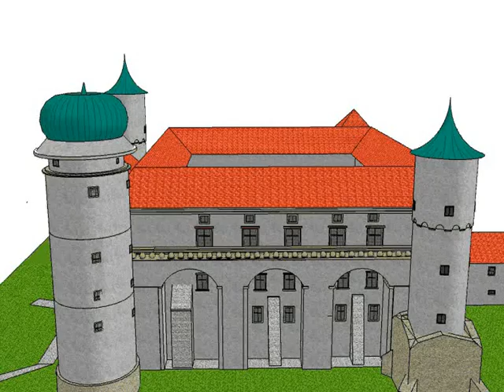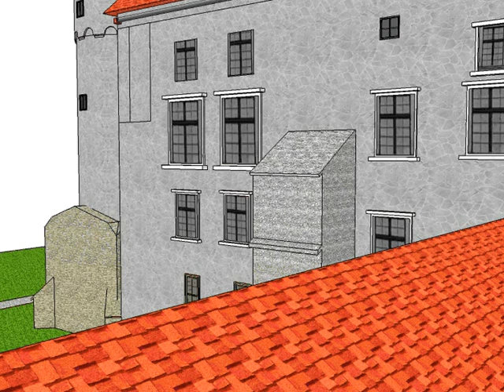Animacja 3D - Zamek Nowy Wiśnicz (Google SkechUp) - Michał Kulig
michalkulig.blogspot.com Zamek Nowy Wiśnicz (Google SkechUp) - Michał Kulig